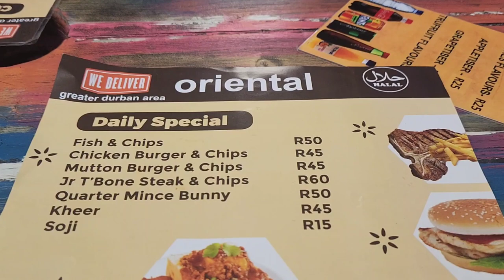We went to oriental and had some lovely bunny chow